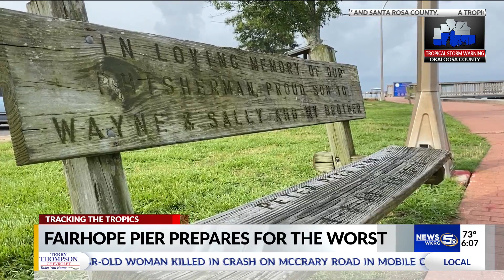Marina residents at Fairhope Pier watching weekend weather threat